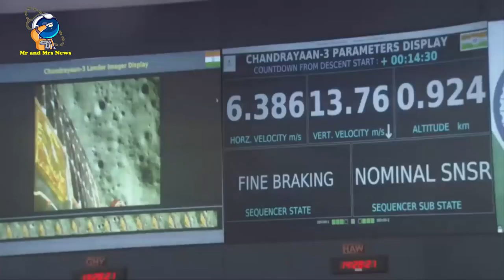INDIA NEGARA PERTAMA YANG MELAKUKAN PENDARATAN DI KUTUB SELATAN BULAN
India ada di bulan
Chandrayaan-3 India,

Pesawat ruang angkasa Chandrayaan-3 mendarat di dekat kutub selatan bulan 23 Agustus 2023, menandai tonggak sejarah besar bagi negara tersebut. India kini menjadi negara keempat yang melakukan pendaratan di bulan, setelah Amerika Serikat, bekas Uni Soviet, dan Tiongkok.

Pendaratan bersejarah tersebut terjadi pada pukul 18:03 Waktu India, menurut Organisasi Penelitian Luar Angkasa India (ISRO). "Kami telah mencapai pendaratan lunak di bulan! India ada di bulan!" Ketua ISRO Sreedhara Somanath mengumumkan setelah pendaratan.

Penjelajah bertenaga surya bernama Pragyan  diperkirakan akan meluncur dari pendarat Vikram milik Chandrayaan-3. Duo robot ini akan menghabiskan satu hari di bulan (sekitar 14 hari Bumi) menjelajahi rumah barunya, dengan tujuan mengumpulkan data ilmiah tentang susunan bulan sebelum baterainya habis setelah matahari terbenam.